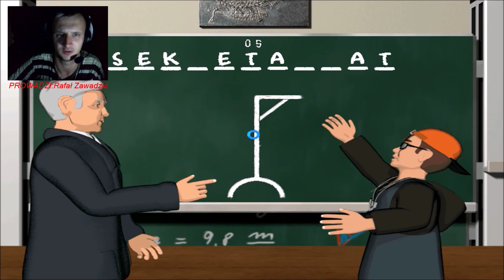Zagrajmy w Zemsta Kujona-Rechotający z żabą(#10)😎👍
Witajcie z tej strony Rafał.¯\_(ツ)_/¯Dzisiaj zapraszam na dziesiąty odcinek z gry Zemsta Kujona.😎Jest to gra przygodowa,zręcznościowa w której będziemy sterować postacią nieznośnego ucznia.Podczas gry będziemy dewastować sprzęt szkolny, grzebać innym uczniom w plecakach, strzelać petardami, niszczyć książki i zeszyty.Podczas gry musimy pamiętać o tym, by nie zostać zauważony przez nauczycieli oraz uczniów ponieważ gdy zostaniemy złapani grozi wydalenie ze szkoły. Mamy do wyboru tryb gry na czas lub na punkty.Po zebraniu odpowiedniej ilości punktów lub osiągnięciu odpowiedniego czasu zostajemy przeniesieni na kolejny poziom.Gra Zemsta kujona z 2005 roku jest bardzo podobna do Zemsty urzędasa.😎A więc lecimy z odcinkiem.🙂